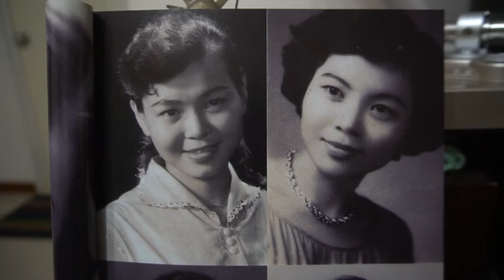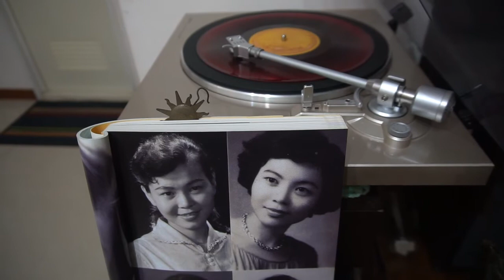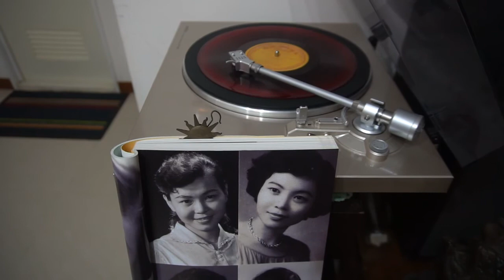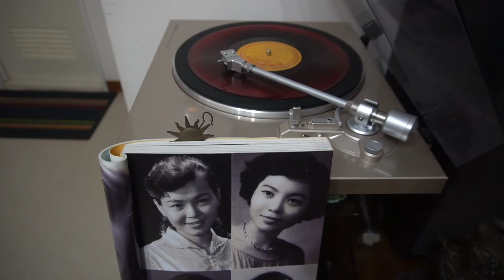♩♪ 月夜嘆🎤紀露霞♪♫ 台語好歌 聲 ♪♩♬♪♩♫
✍️作詞：陳達儒🎼作曲：陳秋霖編💃🕺💃🕺
🌺發行/ 鈴鈴唱片🎹🎻🎷🎺🎸🥁
月色光光照西窗　思念舊情目眶紅
想彼時情意重　無疑花蕊離花叢　良宵怨嘆為君伊一人
月色光光照花枝　見景傷情想彼時
君有情阮有意　無疑今日拆分離　孤單冷淡吟出斷腸詩
月色光光斜落西　怨嘆青春不再來
孤單人空房內　紅顏薄命天催排　光陰快過又是空悲哀